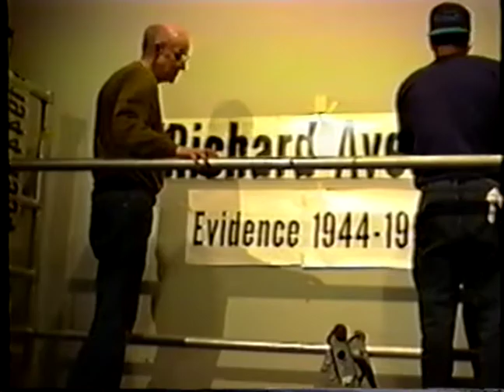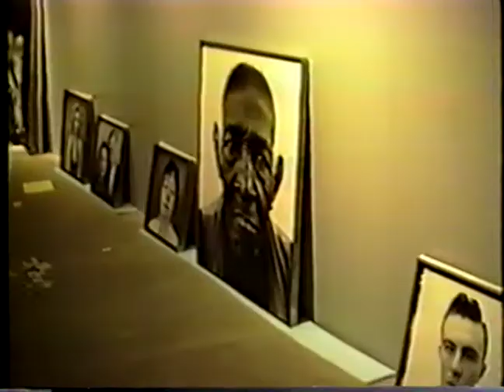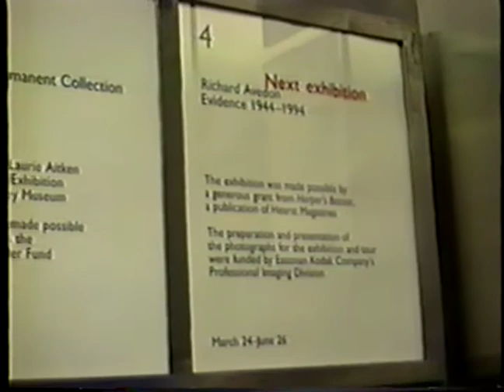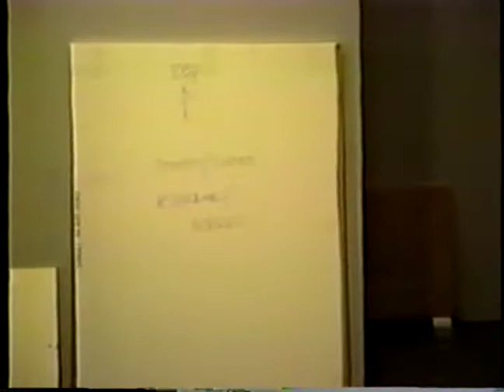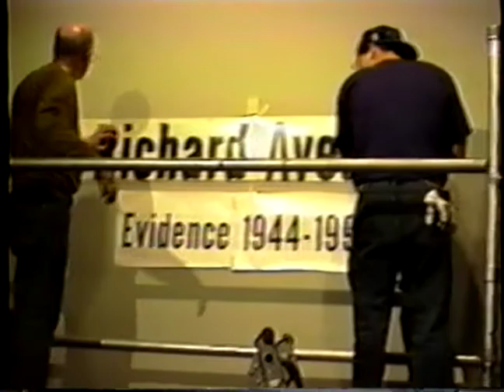Bill Bachmann's song - "The Avedon Ball" -- Richard Avedon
Bill Bachmann's song and video about the Richard Avedon exhibition at the Whitney Museum of Art in NYC in 1994.